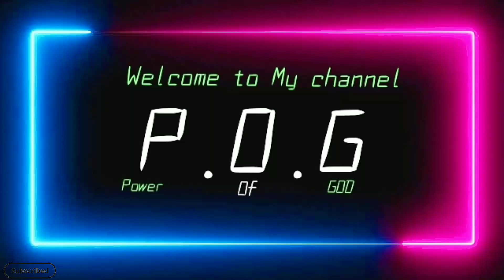Cola Beach South Goa. कोला बीच साऊथ गोआ। इस खूबसूरत बीच एक बार जरूर देखिए😄😎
Beautiful Cola Beach. South Goa beach Available in Kayaking Safari Cola Beach South Goa. कोला बीच साऊथ गोआ। इस खूबसूरत बीच एक बार जरूर देखिए
1 beautiful Agonda beach please watch this video and tap this link

Calangute Beach

Paradise Beach

Goa hill Station